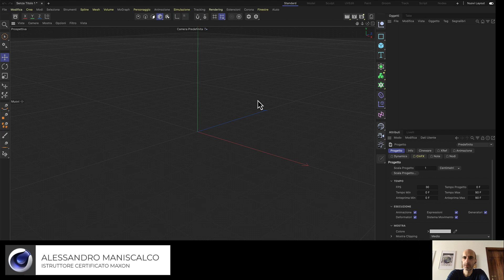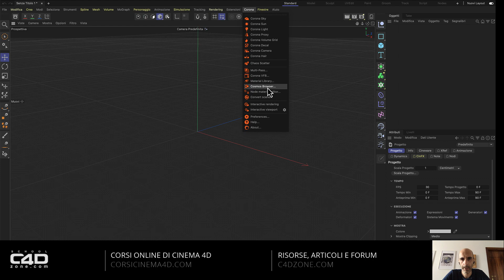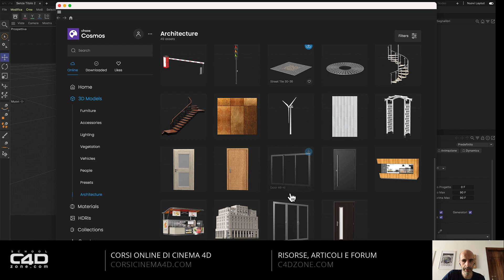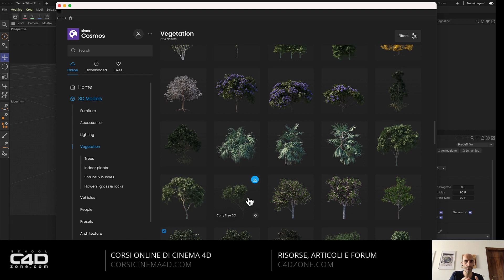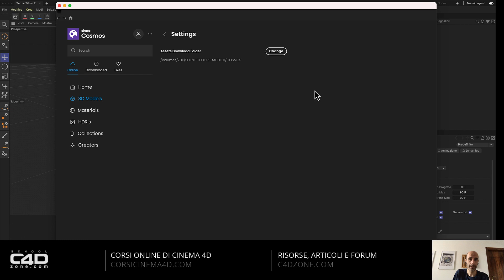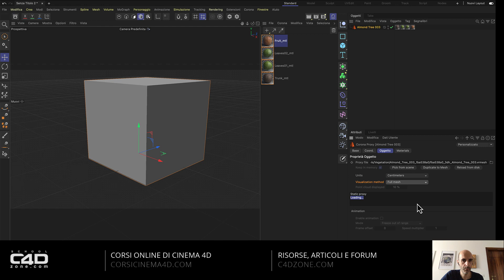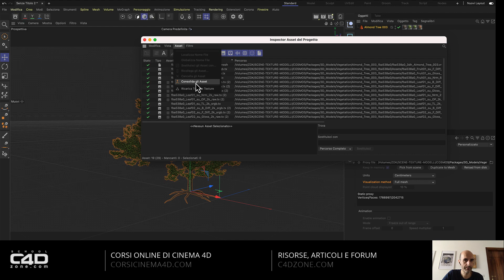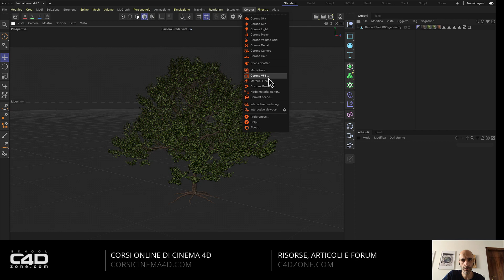Cos'è il Chaos Cosmos?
HAI BISOGNO DI IMPARARE CINEMA4D?
Siamo un MAXON Authorized Tranining Center (ATC)

►► Abbiamo un sacco di corsi online su tanti software satelliti o motori di render: Corona Renderer, Octane, Maxwell oppure Marvelous Designer, ZBrush e altri.